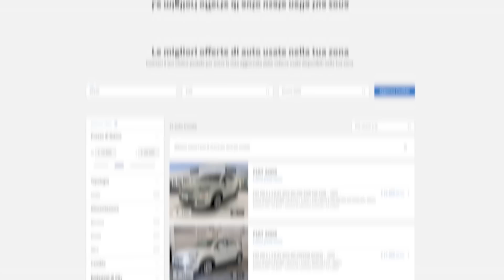Come risparmiare nell'acquisto di un'auto (quasi) nuova